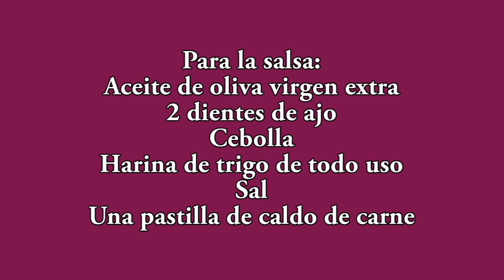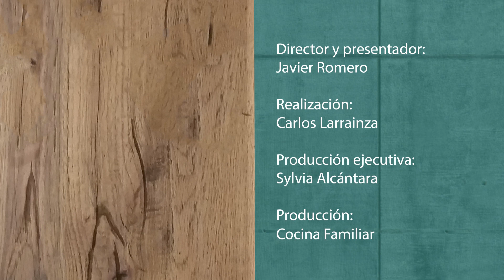Albóndigas en salsa de champiñones By JavierRomero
Receta de albóndigas llenas de sabor... Carne de ternera y champiñones al ajillo. Pruébalas y me cuentas.